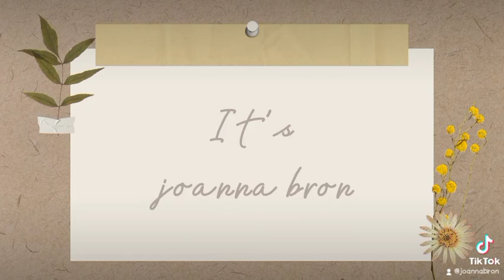My new introduction